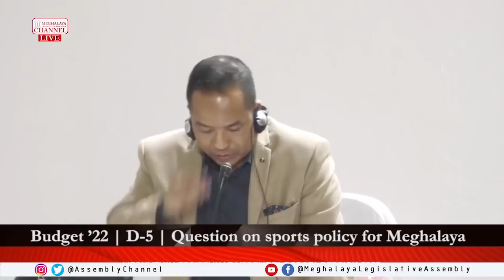Discussion between Eugeneson Lyngdoh and Banteidor Lyngdoh on Sports Policy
Famous footballer and MLA of Mawphlang, Eugeneson Lyngdoh today asked questions about sports policy and the National Games schedued to be held in Meghalaya.Here is a video of the proceedings